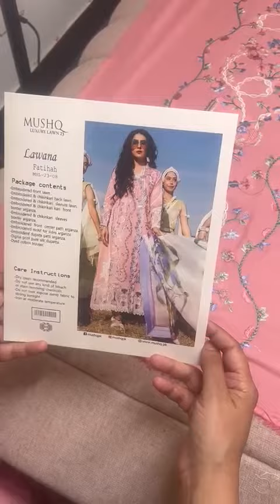Mushq (Lawn Lawana) Part-1